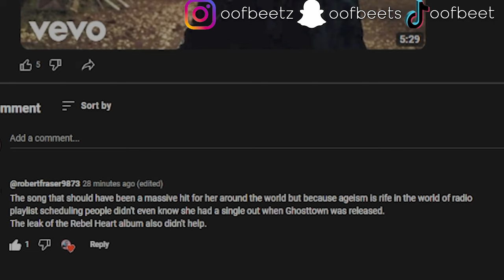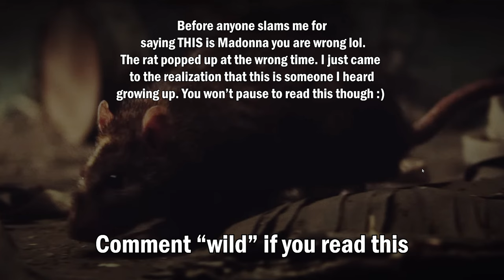The Song That DIDN'T Go Viral! | Madonna - Ghosttown (REACTION)